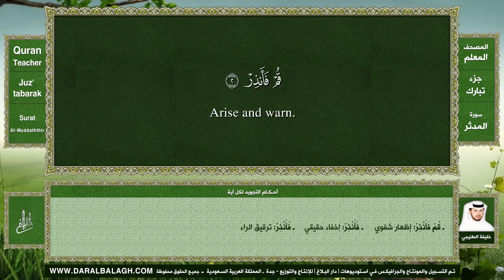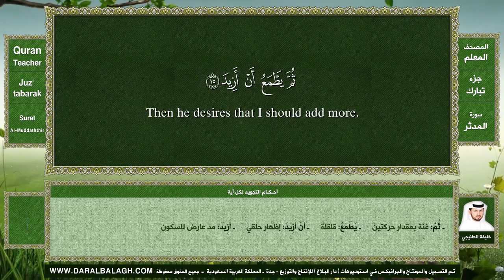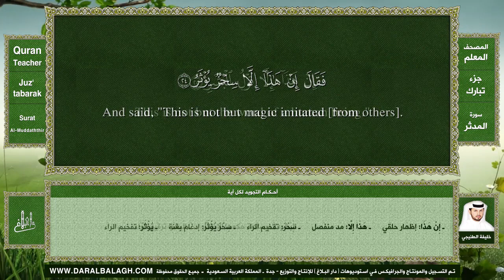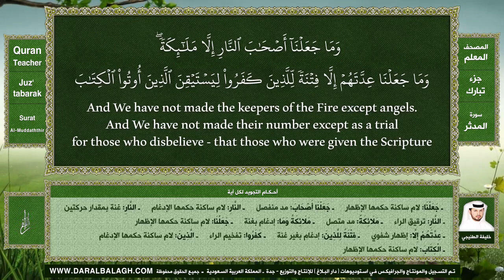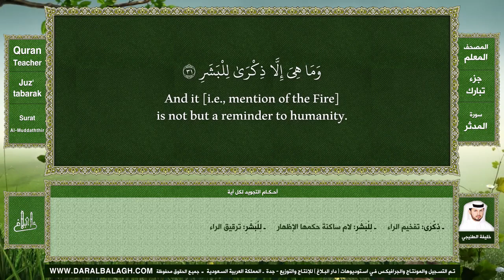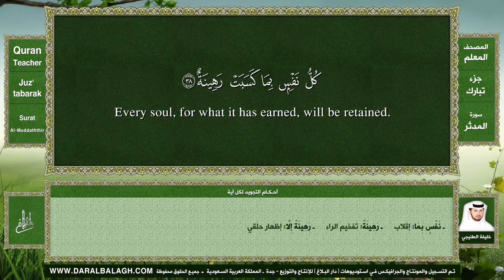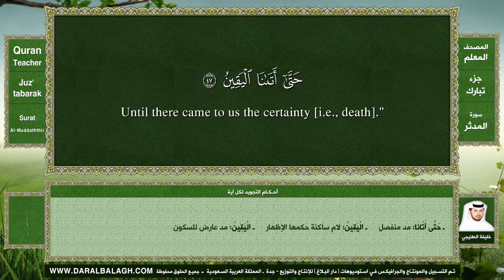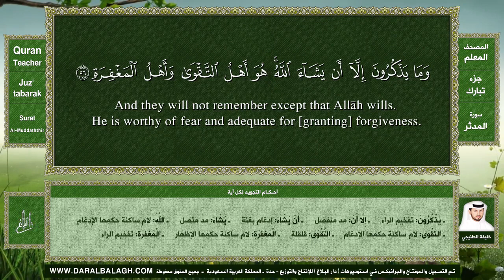المصحف المعلم | سورة المدثر (مترجم | مكرر | تجويد) القارئ : خليفة الطنيجي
المصحف المعلم للقارئ المهندس : خليفة الطنيجي .
( جزء عم و جزء تبارك ) مكرر بصوت طفل، مكتوبة بالرسم العثماني للمصحف الشريف ..
ومترجمة الى اللغة الانجليزية ..
ومضاف اليها أحكام التجويد لكل آية ..
الصوت نقي جدا 44.1kbps جودة عالية ..
دار البلاغ تملك حقوق بث هذه المادة في جميع انحاء العالم بموجب قانون حفظ الحقوق الصادر من إدارة الحقوق في وزارة الاعلام السعودي برقم: ( 1904 / م / ج )
AlFatihah_الفاتحة
AlBaqarah _البقرة
Al'Imran_آل عمران
AnNisa'_النساء
AlMa'idah_المائدة
AlAn'am_الأنعام
AlA'raf_الأعراف
AlAnfal_الأنفال
AtTaubah_التوبة
Yunus_يونس
Hud_هود
Yusuf_يوسف
ArRa'd_الرعد
Ibrahim_إبراهيم
AlHijr_الحجر
AnNahl_النحل
AlIsra'_الإسراء
AlKahf_الكهف
Maryam_مريم
TaHa_طه
AlAnbiya'_الأنبياء
AlHajj_الحج
AlMu'minun_المؤمنون
_AnNur_النور
AlFurqan_الفرقان
AshShu'ara'_الشعراء
AnNaml_النمل
AlQasas_القصص
AlAnkabut_العنكبوت
ArRum_الروم
Luqman_لقمان
AsSajdah_السجدة
AlAhzab_الأحزاب
Saba'_سبأ
Fatir_فاطر
YaSin_يس
AsSaffat_الصافات
Sad_ص
AzZumar_الزمر
Ghafir_غافر
Fussilat_فصلت
AshShura_الشورى
AzZukhruf_الزخرف
AdDukhan_الدخان
AlJathiyah_الجاثية
AlAhqaf_الأحقاف
Muhammad_محمد
AlFath_الفتح
AlHujurat_الحجرات
Qaf_ق
AdhDhariyat_الذاريات
AtTur_الطور
AnNajm_النجم
Qamar_القمر
ArRahman_الرحمن
AlWaqi'ah_الواقعة
AlHadid_الحديد
AlMujadilah_المجادلة
AlHashr_الحشر
AlMumtahanah_الممتحنة
AsSaff_الصف
AlJumu'ah_الجمعة
AlMunafiqun_المنافقون
AtTaghabun_التغابن
AtTalaq_الطلاق
AtTahrim_التحريم
AlMulk_الملك
AlQalam_القلم
AlHaqqah_الحاقة
AlMa'arij_المعارج
Nuh_نوح
AlJinn_الجن
AlMuzzammil_المزمل
AlMuddaththir_المدثر
AlQiyamah_القيامة
_AlInsan_الإنسان
AlMursalat_المرسلات
AnNaba'_النبأ
AnNazi'at_النازعات
Abasa_عبس
AtTakwir_التكوير
AlInfitar_الانفطار
AlMutaffifin_المطففين
AlInshiqaq_الانشقاق
AlBuruj_البروج
AtTariq_الطارق
AlA'la_الأعلى
AlGhashiyah_الغاشية
AlFajr_الفجر
AlBalad_البلد
AshShams_الشمس
AlLail_الليل
AdDuha_الضحى
AshSharh_الشرح
AtTin_التين
AlAlaq_العلق
AlQadr_القدر
AlBayyinah_البينة
AzZalzalah_الزلزلة
AlAadiyat_العاديات
AlQari'ah_القارعة
AtTakathur_التكاثر
AlAsr_العصر
AlHumazah_الهمزة
AlFil_الفيل
Quraish_قريش
AlMa'un_الماعون
AlKauthar_الكوثر
AlKafirun_الكافرون
AnNasr_النصر
AlMasad_المسد
AlIkhlas_الإخلاص
AlFalaq_الفلق
AnNas_الناس

خليفة الطنيجي,
قران كريم,
khalifa Al Tenejij,
المصحف المعلم للاطفال جزء عم,
المصحف المعلم للأطفال كامل,
المصحف المعلم قصار السور,
جزء عم المصحف المعلم,
المصحف المعلم للاطفال,
المصحف المعلم مع ترديد الاطفال,
learning quran for beginners,
learning quran for children,
learning quranic arabic,
learning quran with tajweed,
learning quran,